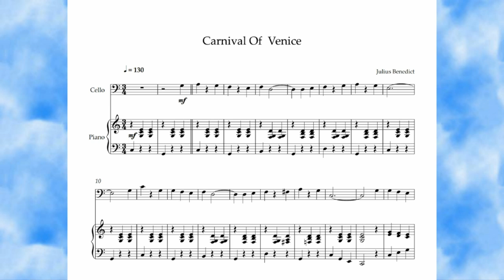Carnival Of Venice Julius Benedict Cello + Piano